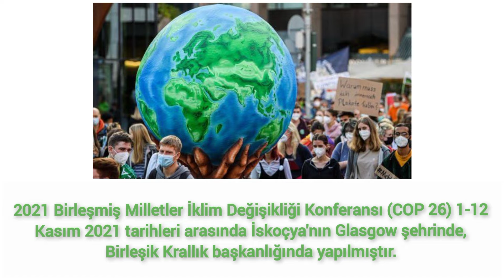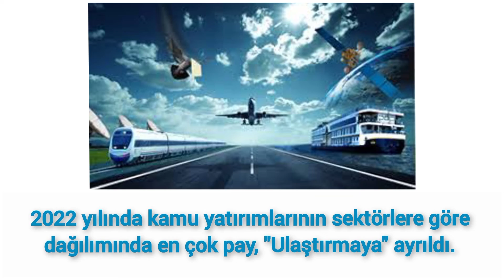21) 2022 KPSS Güncel Bilgiler |Hedef 6'da 6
KPSS Lisans, Ön lisans, Ortaöğretim için sınava hazırlanan ve güncel bilgileri yakalamak isteyen tüm adaylara destek olmak adına bu tarz içerikler üretiyoruz. Herkese başarılar dileriz.